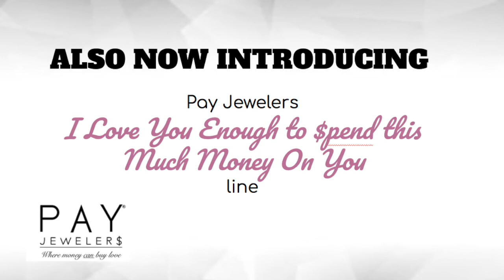Pay Jewelers Parody Commercial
By: Meaghan Delahunty, Noah Franklin, Katie Crecelius, and Seth Crutchfield

Works Cited:
Boyles, Jen. “Facebook.” adforum.com, Maydream.inc, 5 July 2016, Accessed 17 Apr. 2018.
Candy Necklace- 4 ct. Online shopping cart. 2015. Accessed 18 Apr. 2018.
Cheap Monday- Cheap Gunmetal- Necklace. Online shopping cart. 2017. Impericon. Accessed 17 Apr. 2018.
Giant Engagement Rings. Online shopping cart. 2014. Accessed 18 Apr. 2018.
Hand Holding Magnifying Glass Inspecting Diamond Ring. Online shopping cart. 2014. Alamy.com. Accessed 18 Apr. 2018.
Round Brilliant CS2 clarity wedding ring. Online shopping cart. 2017. Accessed 17 Apr. 2018.
simpleBE. Heart doodle vector image. 2014. VectorStock, Accessed 17 Apr. 2018.
Pair of Alloy Faux Sapphire Heart Earrings. Online shopping cart. 2015. TwinkleDeals. Accessed 17 Apr. 2018.